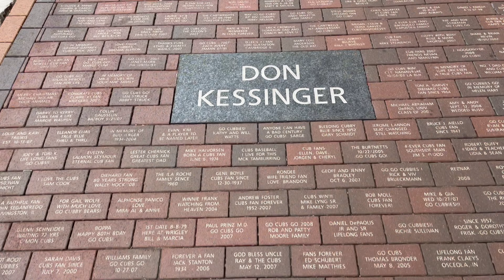WRIGLEY FIELD ~ CHICAGO CUBS (VL41)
Bucket list check.